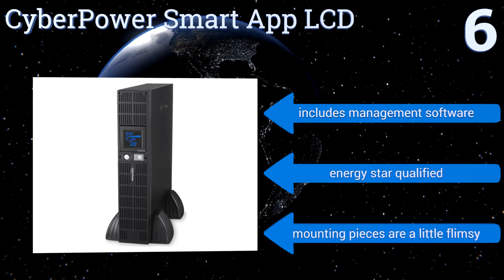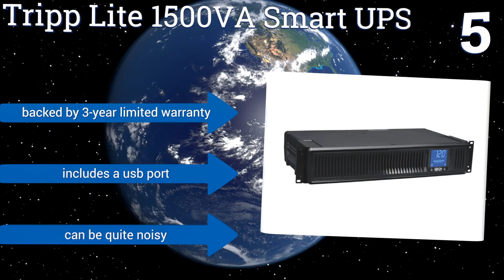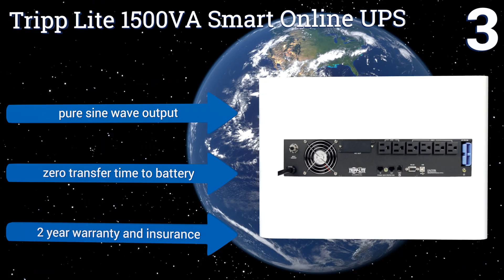6 Best Rack Mount Battery Backups 2017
Our complete review, including our selection for the year's best rack mount battery backup, is exclusively available on Ezvid Wiki.

Rack mount battery backups included in this wiki include the cyberpower smart app lcd, apc smart-ups rm, tripp lite 1500va smart ups, tripp lite 1500va smart online ups, liebert gxt4 online double-conversion, and cyberpower smart ups system.

Rack mount battery backups are also commonly known as rackmount ups systems.